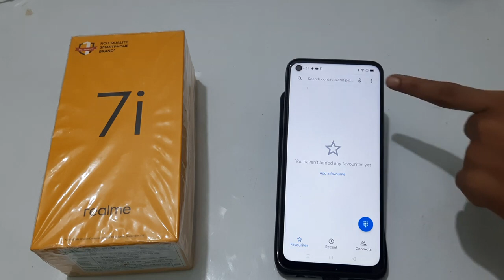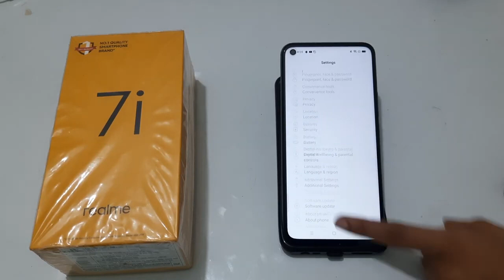how to change ringtone in redmi 7i, रिंगटोन चेंज कैसे करें